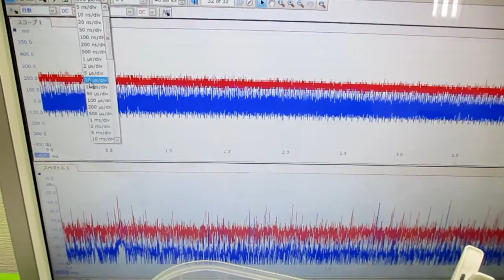オリジナル超音波実験 ultrasonic-labo